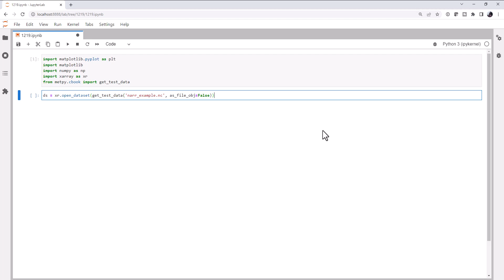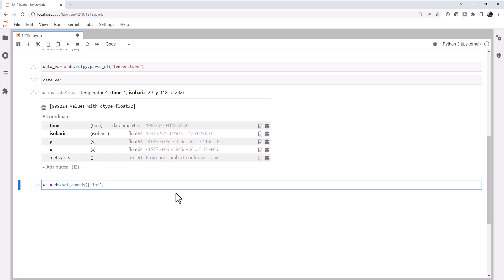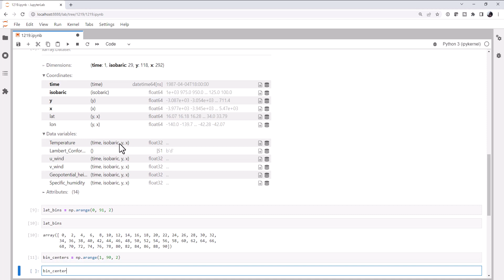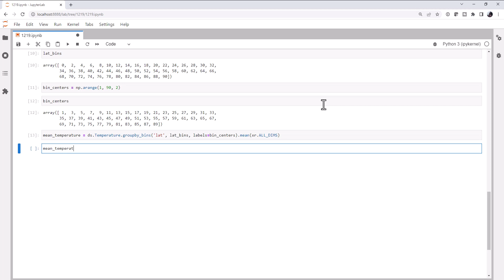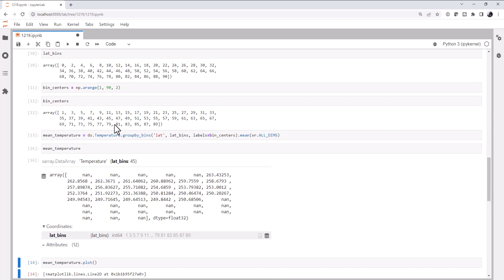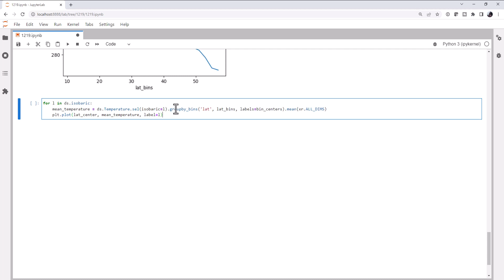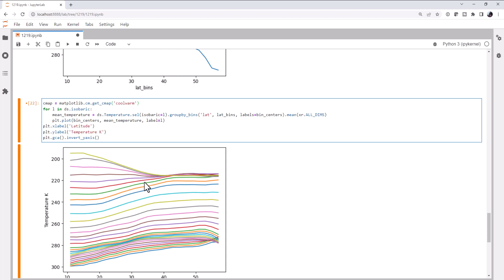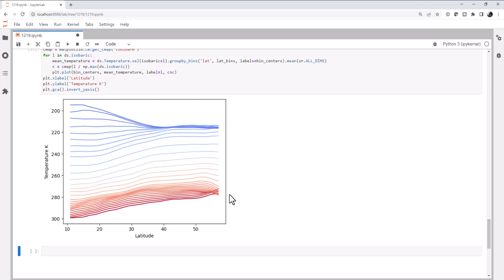MetPy Mondays #263 - Using XArray Multidimensional Groupby for Global Mean Temperatures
XArray lets you do powerful group by operations like Pandas, but with even more capability! This week we look at how to use groupby_bins to create a chart of mean temperature with latitude and height in the atmosphere!